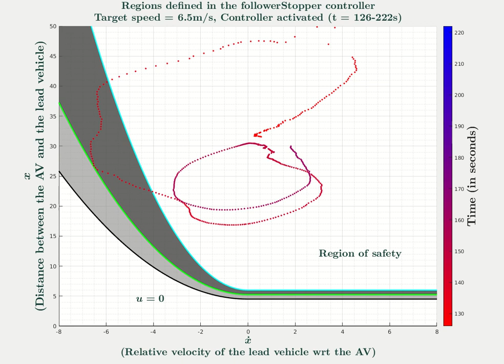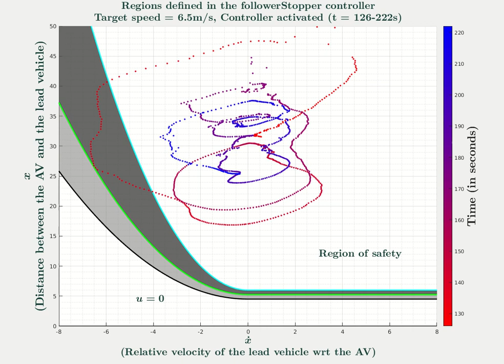FollowerStopper Controller Activated Phase Simulation at the Target Speed of 6.5 m/s